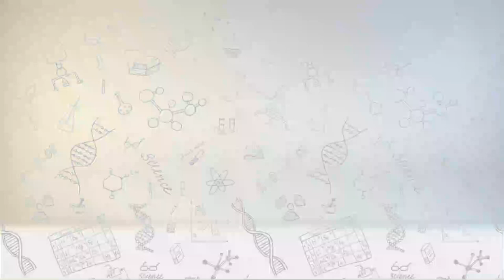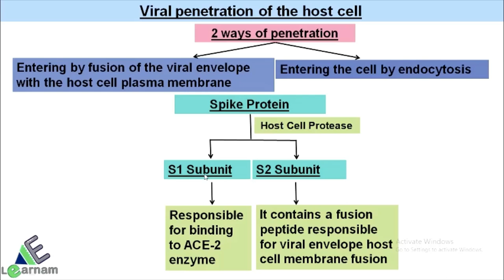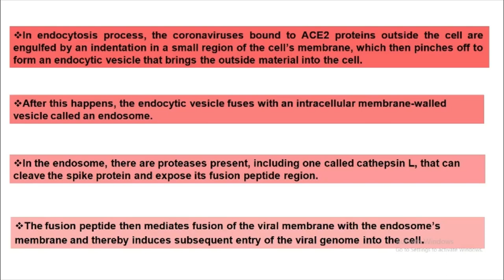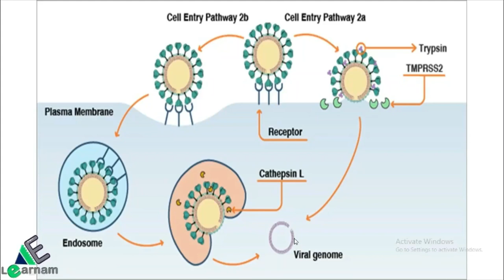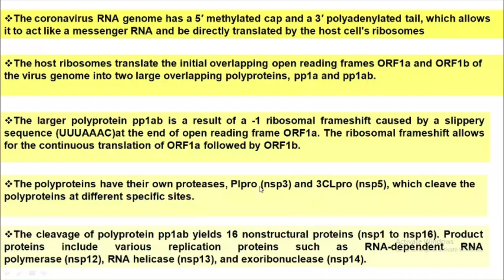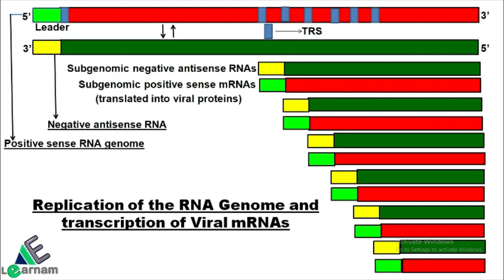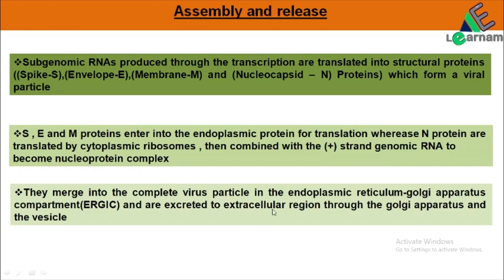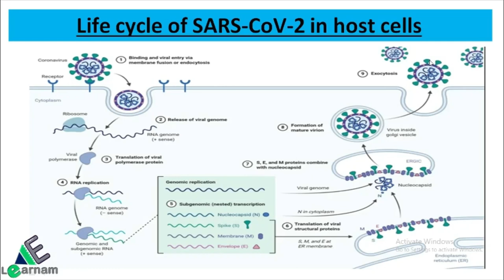Corona Virus | Life Cycle of Virus | SARS CoV-2 | Sakshi Gautam | eLearnam | Part-2 | CSIR | GATE